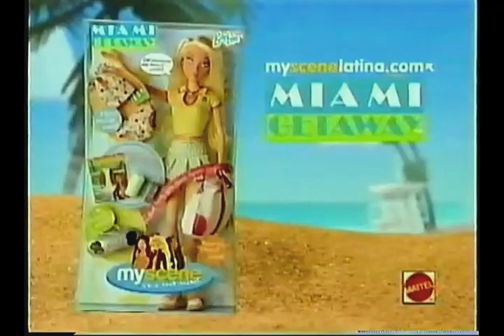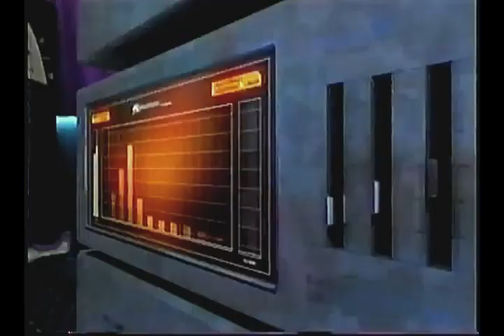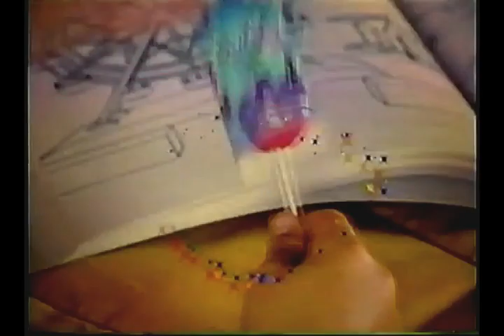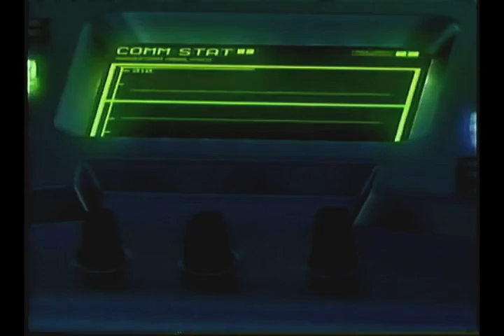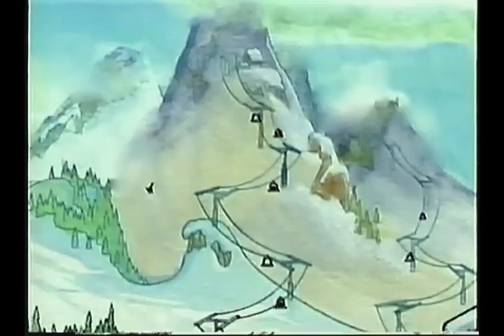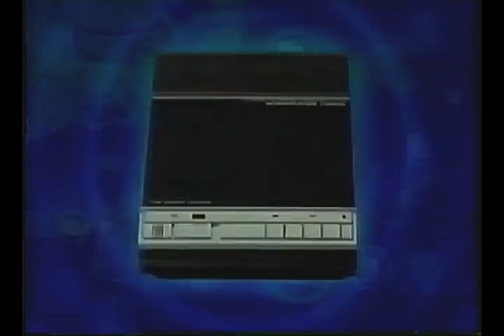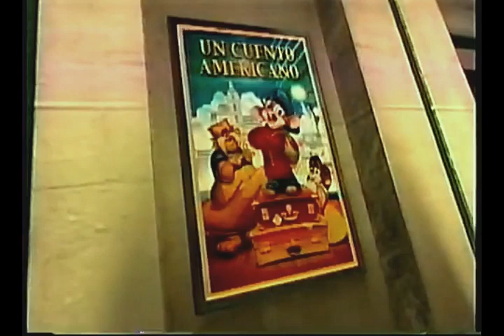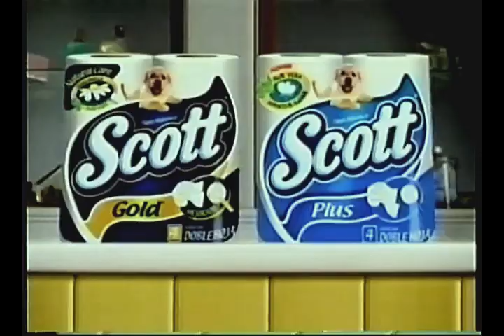Tandas Comerciales Cartoon Network (Junio 2005)